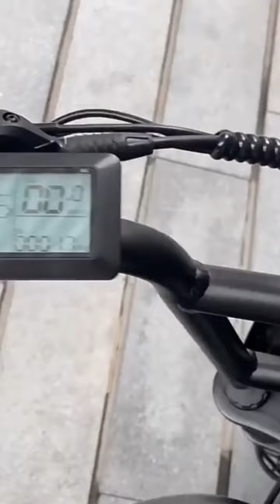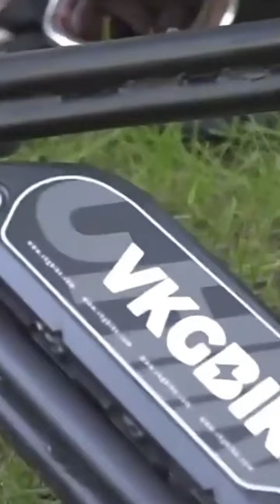จักรยานไฟฟ้าน่าใช่2023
จักรยานน่าใช้2023